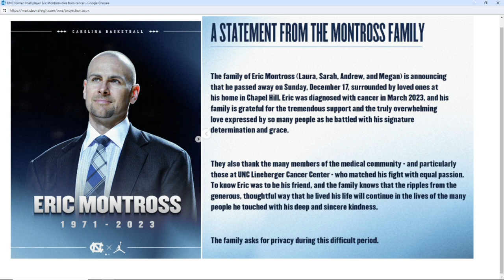Tar Heel legend Eric Montross dies of cancer at 52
Former North Carolina basketball player and Tar Heel Sports Network analyst Eric Montross died on Sunday after being diagnosed with cancer earlier this year, his family announced on Monday morning. He was 52 years old.